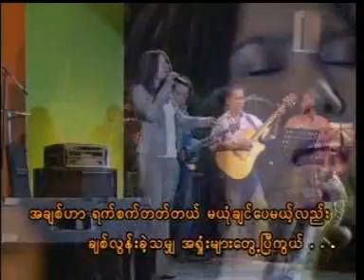တင္ဇာေမာ္ 10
zodaimon